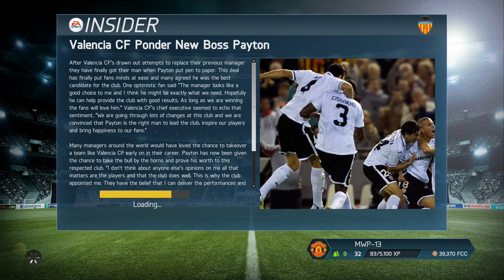FIFA 14 Next Gen: Valencia Career Mode - Season 1 - Part 1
Its a New Year, its time for a change, a time to discover new horizons. I've managed the likes of Manchester United and Everton, now I take the hot seat at Valencia. With Soldado gone, its time to rebuild to invest in the future. Can I guide Valencia to success, will they be able to beat the likes of Real Madrid and Barcelona to the La Liga title? Bring it on!